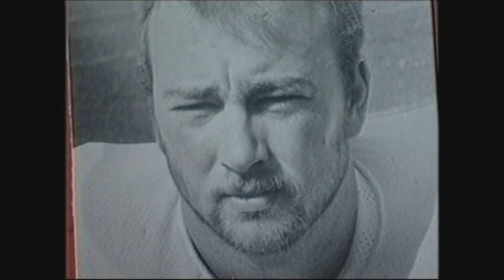RMR - Episode75 - Chris Walby Full Interview